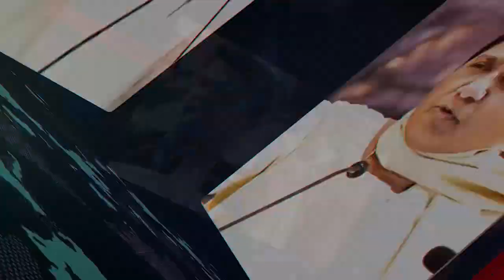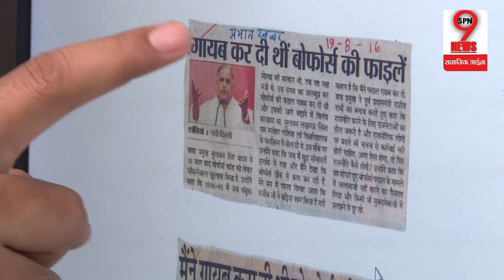Mulayam Singh को लेकर हुआ बड़ा खुलासा, Bofors Case में बड़ा घोटाला